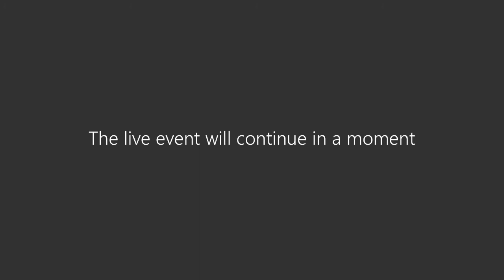MIC Student Experience - Psychology, German Studies & Mathematics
Considering a Bachelor of Arts degree at MIC? Watch as MIC students discuss their time studying from a range of subjects including Psychology, German Studies and Mathematics.

This online conversation was a part of MIC's Student Experience sessions held on 1 and 2 June 2021. The sessions featured current students and graduates who spoke about their MIC experience and answered questions on such topics as transitioning to third-level, managing your finances and sporting and social life at MIC.